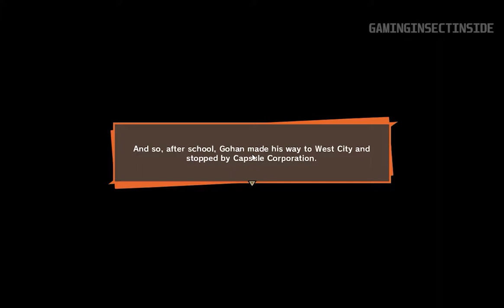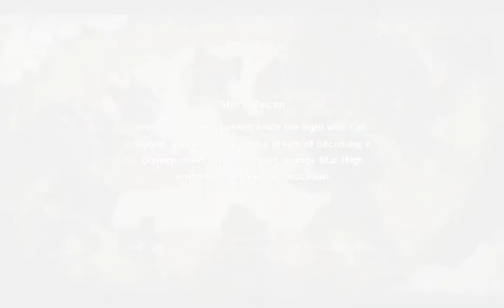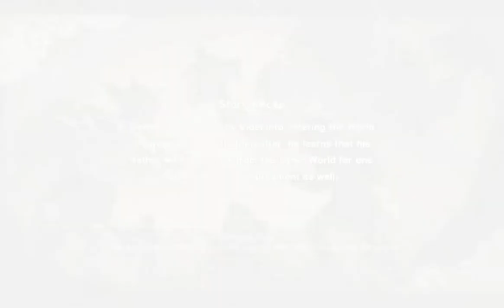GOHAN MET VIDEL DBZ:KAKAROT